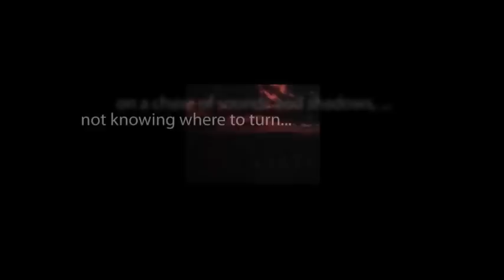CBS Radio Mystery Theater "Faith and the Faker" hosted by E.G. Marshall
A converted swindler turned faith healer learns that he can heal anyone on his island except his lame wife.